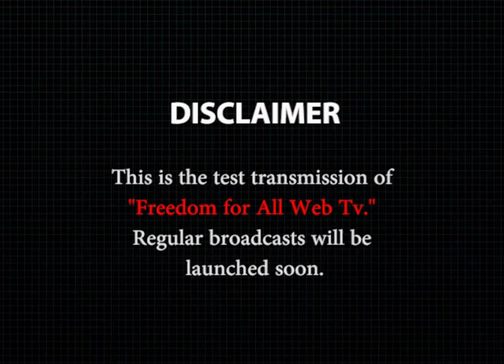29th September 2021 | Top 5 News | Freedom for All WebTV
The News Bulletin of 29th September 2021 is on air now embodied with "Top 5 News" of the day.